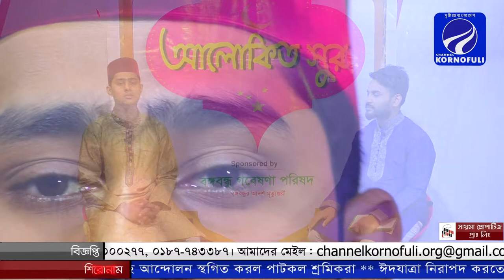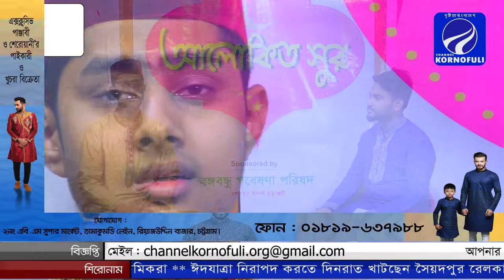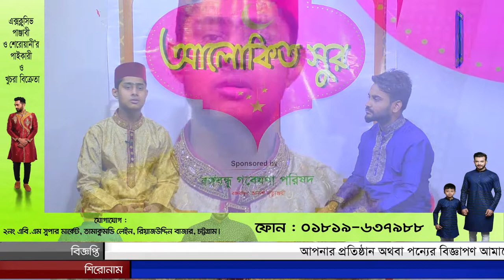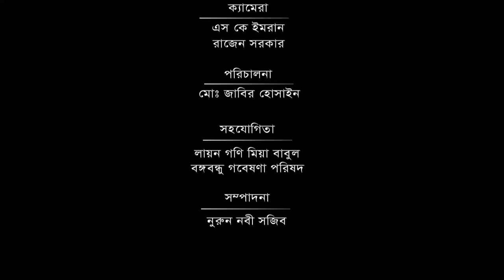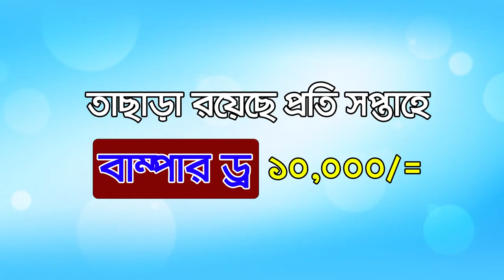আপনারা দেখছেন ইসলামিক গানের অনুষ্ঠান "আলোকিত সুর"| Channel kornofuli | Alokito sur | Islamic songs